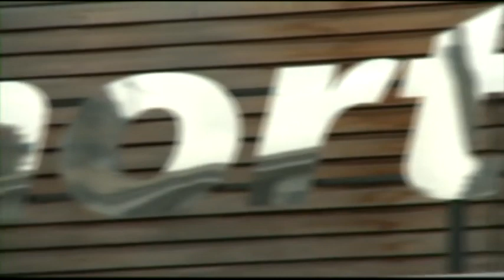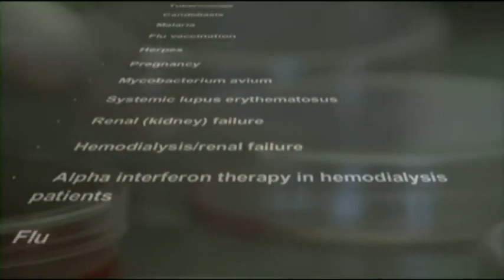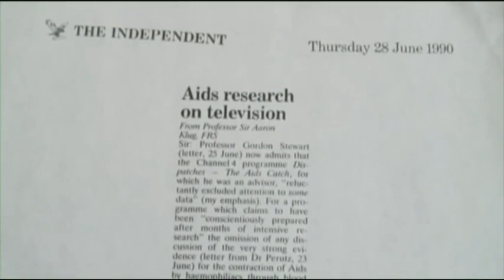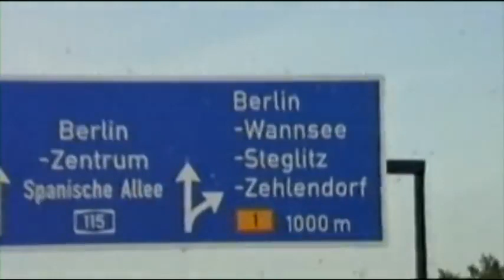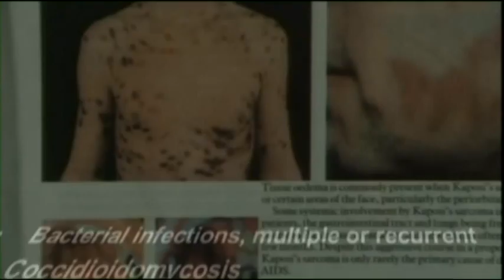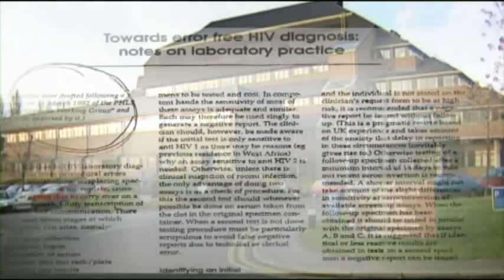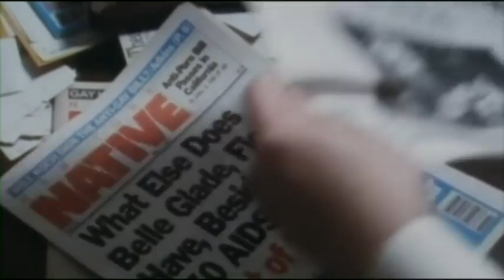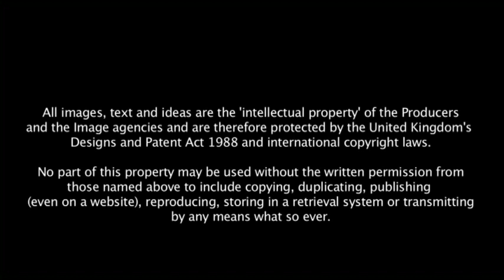"Positively False: Birth of a Heresy [HIV/AIDS]" - Full Documentary (2011) ⚕️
𝙋𝙤𝙨𝙞𝙩𝙞𝙫𝙚𝙡𝙮 𝙁𝙖𝙡𝙨𝙚: 𝘽𝙞𝙧𝙩𝙝 𝙤𝙛 𝙖 𝙃𝙚𝙧𝙚𝙨𝙮 traces the challenge over the past 25 years to the scientific orthodoxy which maintains that HIV is the cause of AIDS. Joan Shenton reaches back to 1987 through her extensive archive of broadcast and non-broadcast video material and combines it with current footage. She shows how dissident scientists, journalists and activists have voiced their concerns about the way the infectious hypothesis for AIDS took over from the toxic one and highlights the impact the dogma surrounding a viral cause for AIDS has had on people's lives.

The film travels through Africa, Europe and the United States revealing the way plague terror, financial objectives and scientific skullduggery have led to tragic examples of toxicity and death from antiviral drugs, social stigma, broken families, fear of sex, homophobia and imprisonment.

𝘗𝘰𝘴𝘪𝘵𝘪𝘷𝘦𝘭𝘺 𝘍𝘢𝘭𝘴𝘦: 𝘉𝘪𝘳𝘵𝘩 𝘰𝘧 𝘢 𝘏𝘦𝘳𝘦𝘴𝘺 is produced by Meditel Productions Ltd and The Immunity Resource Foundation in association with Yellow Productions.

"Medicine and Medical Ethics in Nazi Germany: Origins, Practices, Legacies" (2002) ⚕️

"Virus Mania: How the Medical Industry Continually Invents Epidemics, Making Billion-Dollar Profits At Our Expense" (2007) ⚕️

"Most of you think we know what our vaccines are doing – we don't" - Peter Aaby (2019) 💉⚠️